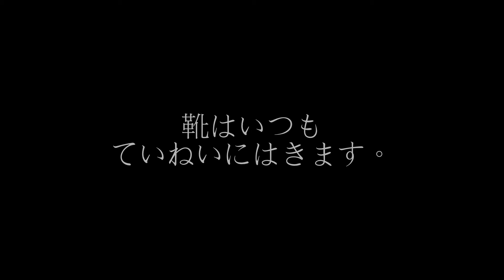ミスドでダンス♪＆靴をはく 瑠花４歳 I wear shoes and dance in the Missed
はぐれ動画をUP♪　なにげない日常ムービーです。
イオンのフードコートで急に踊るルカでしたが、ママ恥ずかしかった。
でも、この踊り・・・
ユーチューバーの誰かの動画のマネっぽい・・・
だれなんだろう。謎！